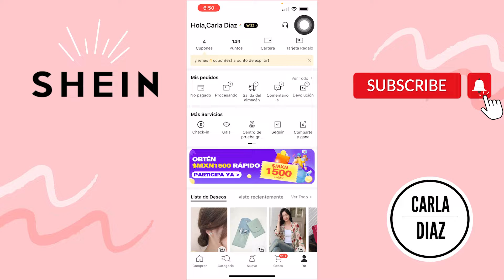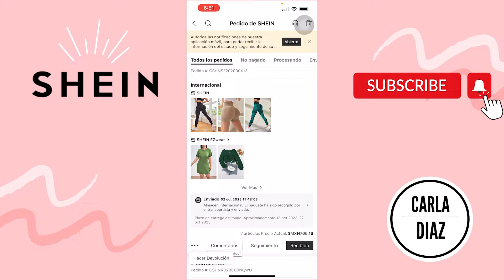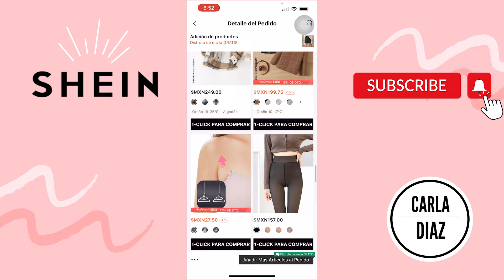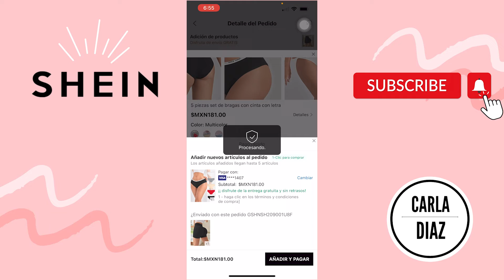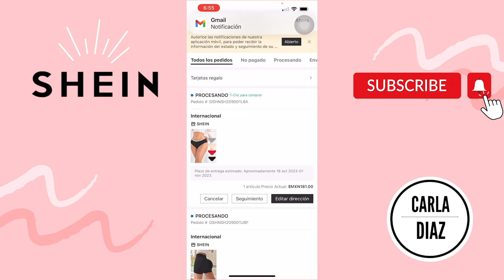😱😉COMO AÑADIR MAS PRENDAS A UN PEDIDO YA REALIZADO EN SHEIN😊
😊 Hola a todos el dia de hoy les traigo un nuevo video donde les mostrare com podemos agregar mas prendas a un pedido de Shein, asi es si realizaste un pedido en shein pero te falto agregar alguna prenda que te gusto de ultimo momento pues es posible agregar una nueva prenda a tu pedido y como le vamos a hacer solo deben seguir los pasos que les muestro a continuacion, espero les haya agregado este video no olviden suscribirse darle like para mas contenido como este y los espero en mi proximo video saludos.